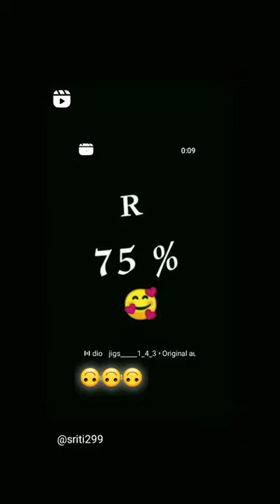naja naja Full song status 😍😍